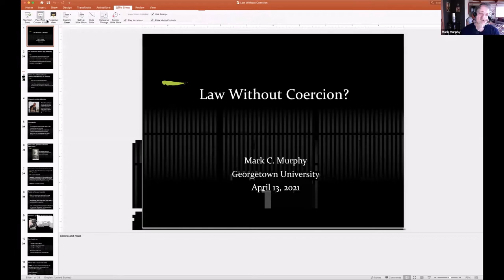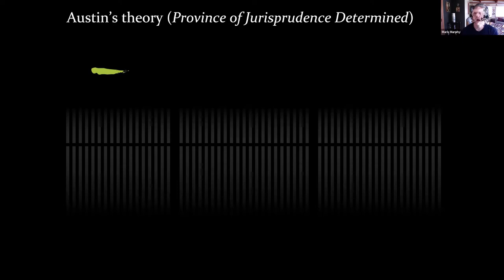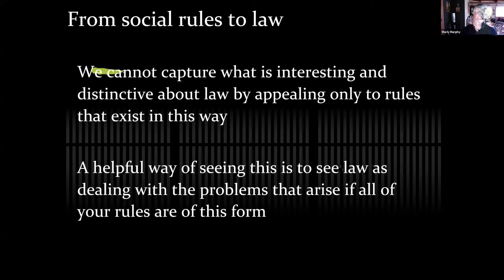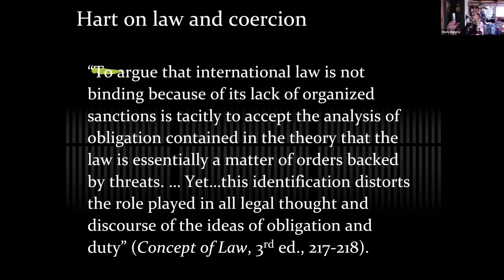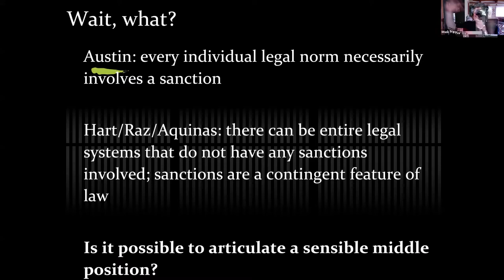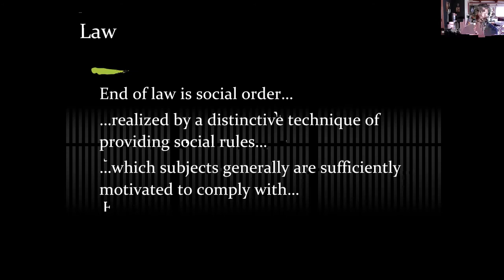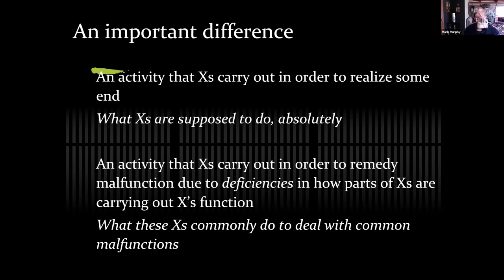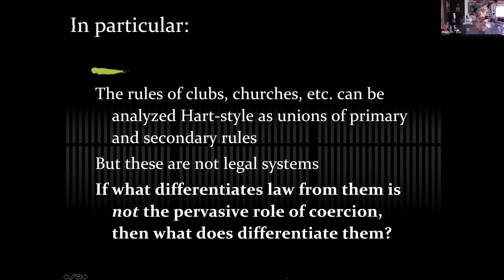Prof. Mark Murphy (Georgetown), “Law Without Coercion”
This event is part of the Jean Beer Blumenfeld Center for Ethics spring 2021 speaker series, “Ethical dialogues across the virtual university – multidisciplinary perspectives”.